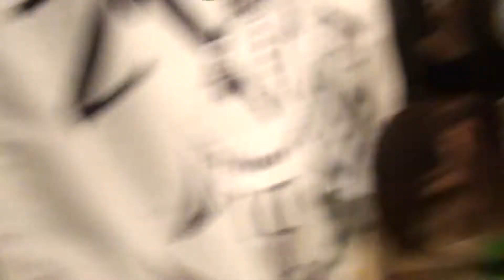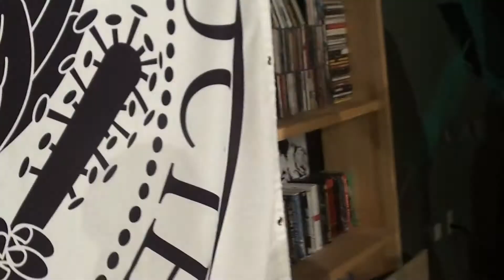20140503 BiS＠Sand pit PPCC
途中でハングアップして映像が途切れています